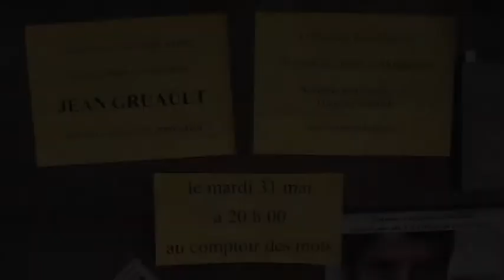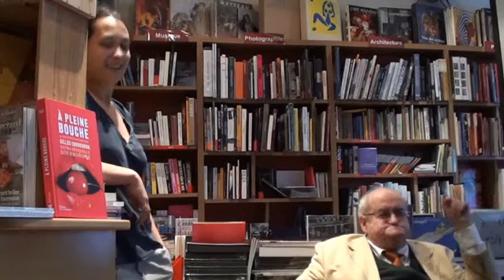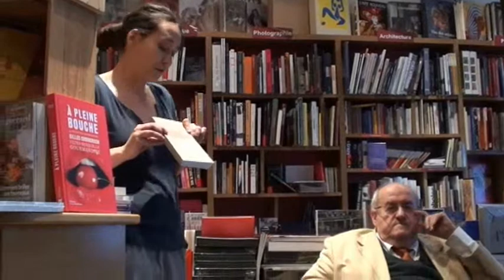Jean Gruault au Comptoir des Mots - Présentation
Premier extrait de la soirée du 31 mai 2011 avec Jean Gruault, scénariste entre autres de François Truffaut, Alain Resnais, Jacque Rivette...

Présentation par Géraldine de notre invité, ainsi que du livre pour lequel nous le recevions : "Julien et Marguerite" (éd. Capricci), scénario inédit que Jean Gruault avait écrit pour François Truffaut.

Librairie le Comptoir des Mots
239 rue des Pyrénées - 75020 Paris
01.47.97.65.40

Ouverte du lundi au dimanche (10h-20h)